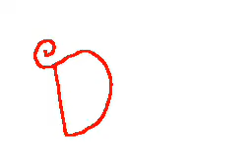Slide In Those Dm's | Flipnote Hatena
Audio:Caleb City vines